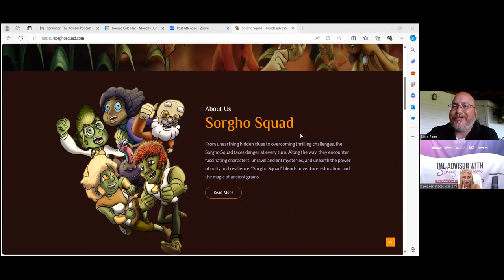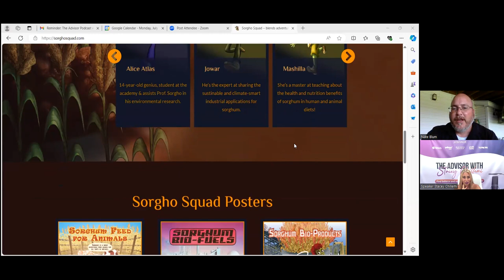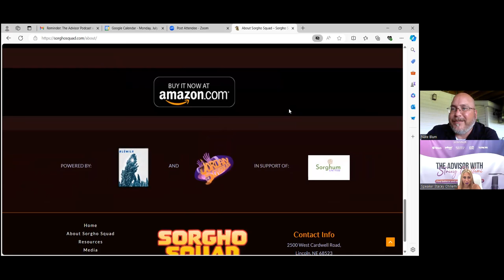Secrets of Sorghum: The Ancient Grain Revealed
Join host Stacey Chillemi as she challenges you to embark on a journey of self-discovery and growth with special guest Nate Blum. In this episode, we dive deep into the magic of ancient grains, delving into how they can inspire you to challenge yourself, grow, and reinvent your life. Prepare for a mind-expanding conversation that motivates you to unlock your full potential.

Don't miss out on exploring the fascinating world of ancient grains at Nate Blum's

Discover sorghum's hidden insights and secrets and its associated small grains in this riveting narrative that enlightens, engages, and entertains.

CHAPTERS
00:01 - From finance to agriculture
14:44 - Passion and communication skills
31:46 - Challenges of reinvention
44:17 - Entrepreneurship in self-funding
01:01:26 - Global impact of sorghum

LEARNINGS
How did the speaker's involvement with the Alzheimer's Association lead to a career change?
The speaker's involvement with the Alzheimer's Association led to a job as the executive director of the Nebraska Grain Sorghum Board.

What motivated the speaker to transition Sorghum United into a full-blown NGO?
The speaker and his family decided to financially support Sorghum United and turn it into a full-blown NGO when they felt the need to push the initiative forward.

Why does the speaker emphasize the importance of reinvention and being comfortable with failure?
The speaker believes that reinvention is crucial for progress and that being comfortable with failure is necessary for growth and learning.

How did the speaker's role at Sorghum United require him to become an entrepreneur?
The speaker's role at Sorghum United as a self-funded organization required him to take on entrepreneurial responsibilities for the first time.

What sets Sorghum United apart from other similar organizations?
Sorghum United aims to have a more hands-on approach by engaging directly with farmers in different countries, setting it apart from academia-focused organizations.